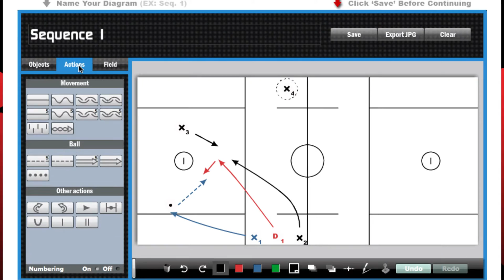Adding Objects - DrawLaxDrills.com